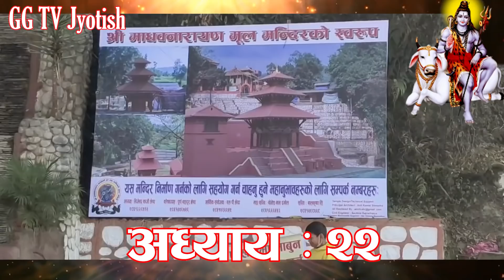स्वस्थानी ब्रत कथा भाग २२ || swasthani brata katha Part 22 GG Tv Jyotish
स्वस्थानी ब्रत कथा भाग २१  swasthani brata katha Part 21  Swasthani Brata Katha 2078/2022

Swasthani Brata Katha EPISODE 21 || स्वस्थानी ब्रत कथा भाग २१ | swasthani barta katha 2078 Om  | mantra tv

Swasthani Brata Katha EPISODE 21 || स्वस्थानी ब्रत कथा भाग २१
| swasthani barta katha 2078

Swasthani Brata Katha EPISODE 9 | स्वस्थानी ब्रत कथा भाग ९ | swasthani brata katha 2077

swasthani brata katha 2022, swasthani brata katha radio natak part 1, swasthani brata katha nepali, swasthani, swasthani katha, swasthani mantra

हामीले दैनिक पञ्चाङ्ग, आजको राशिफल,( aajako rashiphal ) ( aajako rashifal ) ( Today rashifal )( Today horoscope ) rashiphal, rashifal, etc राहुकाल समय र शुभ समयकाे अपडेट अघिल्लाे दिन नै ( GG TV jyotish ) च्यानल बाट प्रसारण गर्दछाैं  । आशा छ तपाइले गर्नुपर्ने काम कार्यलाइ शुभ, लाभ, अमृत तालिका अनुसर समय तालिका निर्धारण गर्न सहज हुनेछ ।